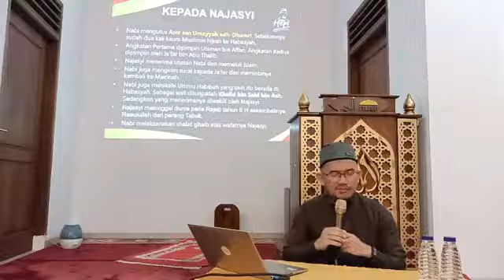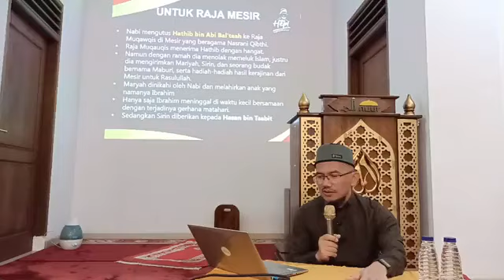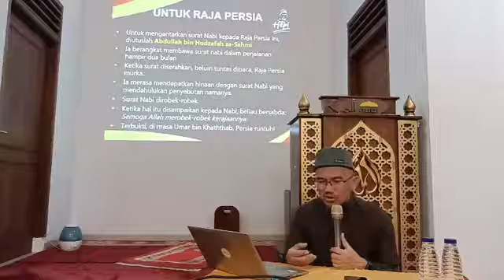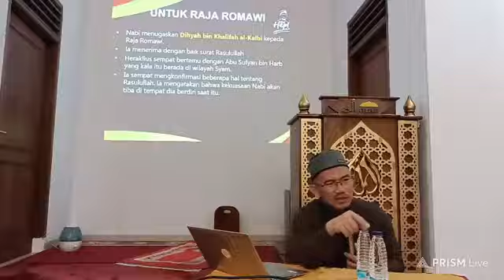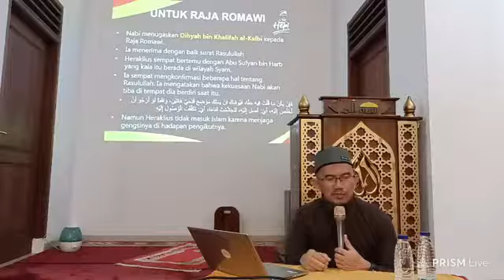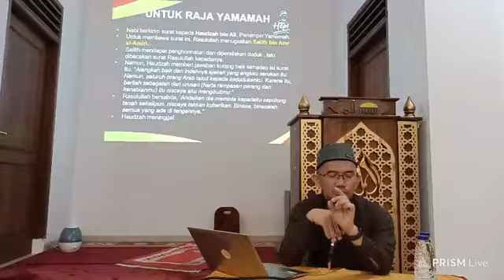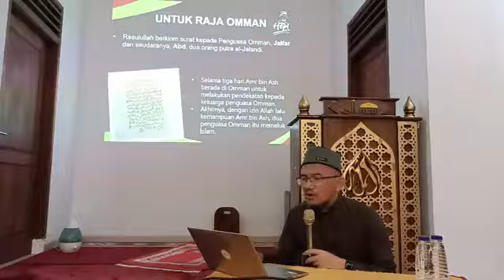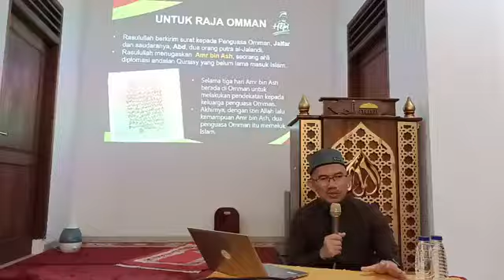Eps. 32 Surat Surat Nabi Kepada Para Raja - Part 2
Kajian Subuh Sirah Nabawiyah bersama Ustadz Dr. H. Hepi Andi Bastoni, Lc. M.Pd.i